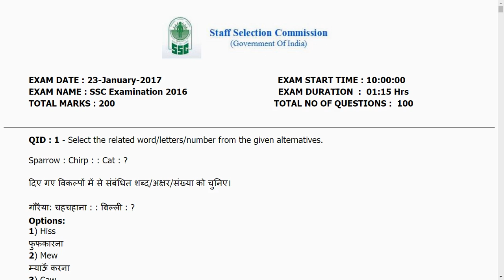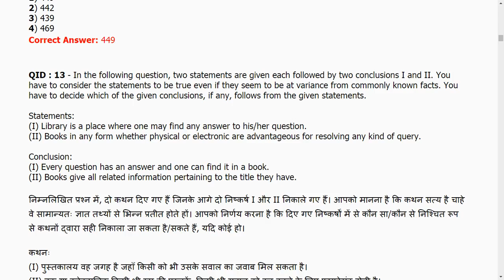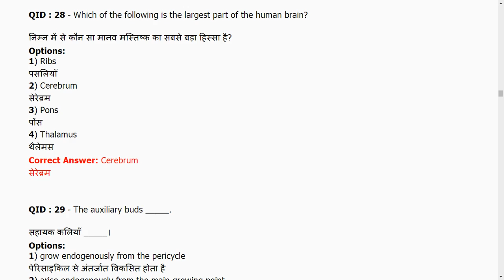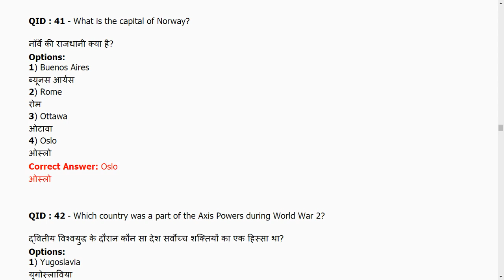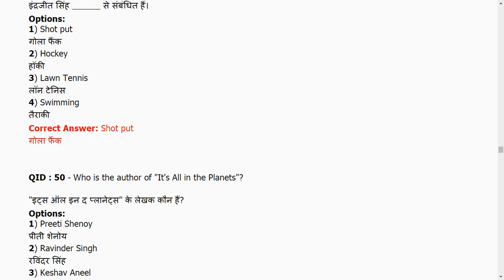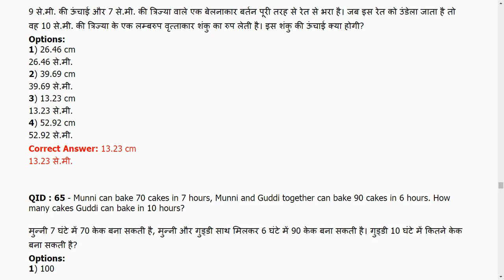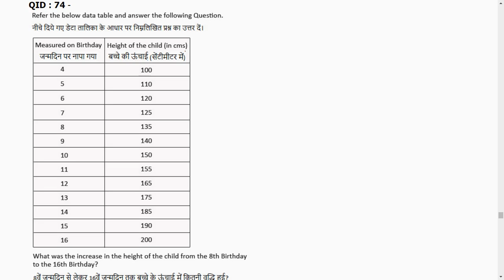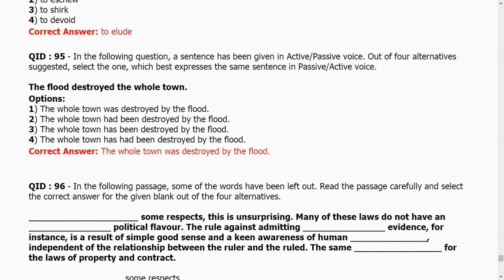CHSL- 2016 || Question Paper With Keys|| Exam Date 23rd Jan 2017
Exam for CHSL-2016 was held on 23rd Jan of  2017 .Good questions asked from basic concept only.